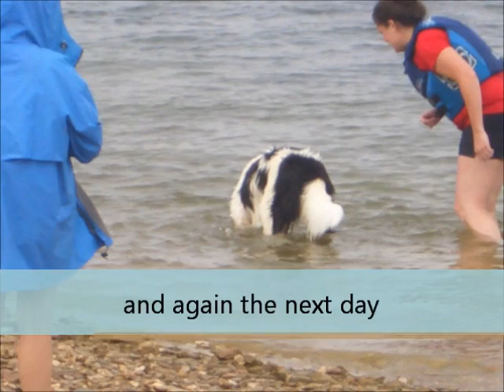Underwater Retrieve - Newfoundland WRD Test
Hera, Landseer Newfoundland, learns to perform the undertwater retrieve which is required for the Water Rescue Dog (WRD) test.  We started with 2" of water and worked up to a completely full tub.  She got a jackpot reward each time she delivered the article to hand.  It took about 20 minutes to work up to full depth. :)